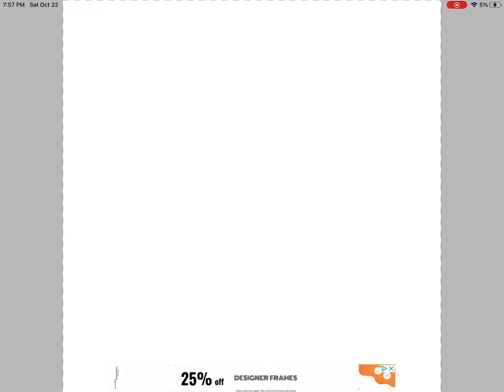Trying to make purple from the rise of purple